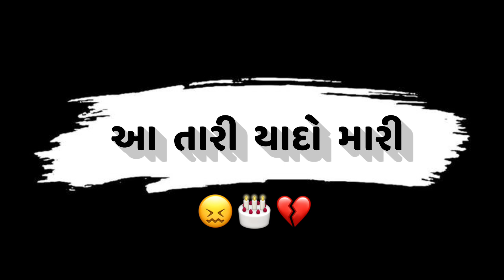New Gujarati Status 2022 | BlackScreen Status Gujarati New | Gujarati Song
4k status gujarati green screen
gujarati status 4k
gujarati lyrics status green screen
new gujarati black screen status
gujarati song black screen status

                   RK Rahul Official